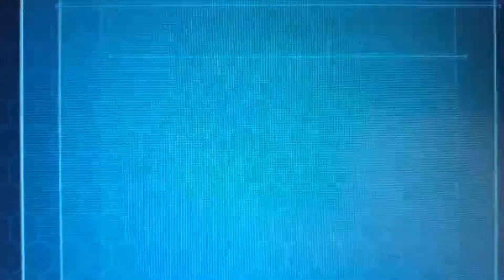The incredibles: corrupted invisible keyboard typing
This what happens if you insert it in texture stream in industrial park.